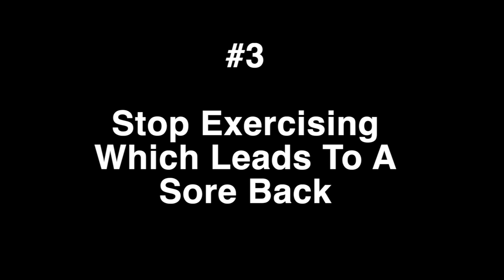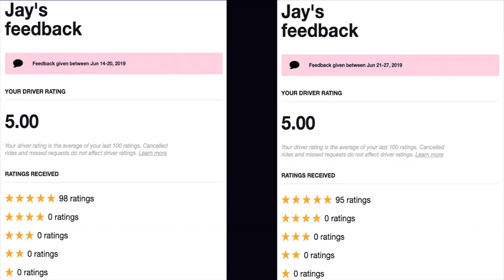10 Embarrassing Mistakes That Even Pro Rideshare Drivers Make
RSG contributor Jay shares with us his most embarrassing mistakes as a pro rideshare driver and ways that you can avoid them.